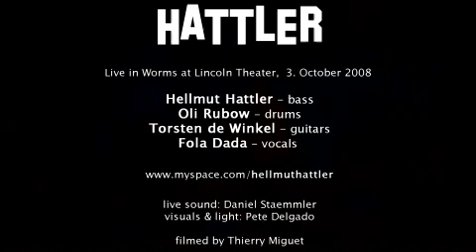HATTLER - Lilo & Max + Dinner For Three - Live 2008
Live in Worms at Lincoln Theater, 3. October 2008

bass: Hellmut Hattler (Kraan, Tab Two)
drums: Oli Rubow (De Phazz, Fanta 4)
guitars: Torsten de Winkel (Pat Metheny Group)

live sound: Daniel Stämmler
visuals & light: Pete Delgado

video-edit: Thierry Miguet